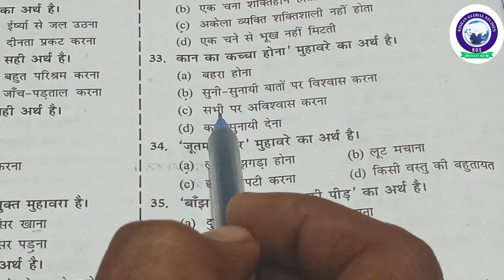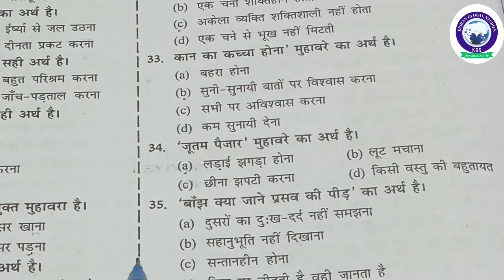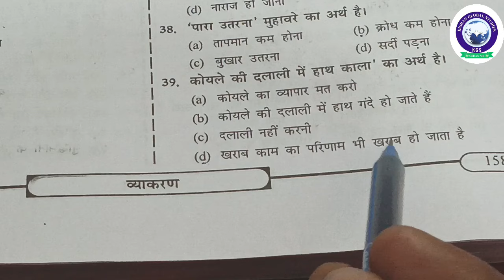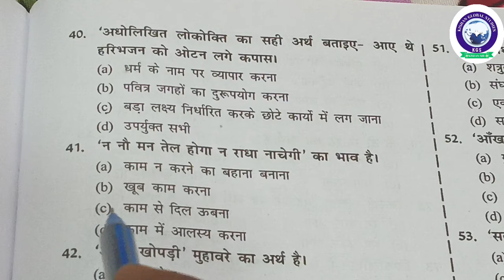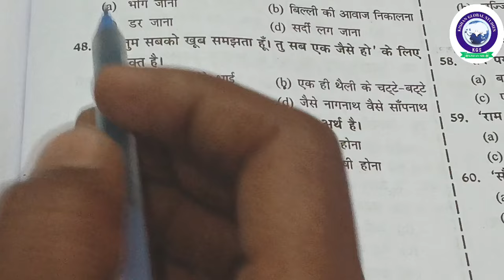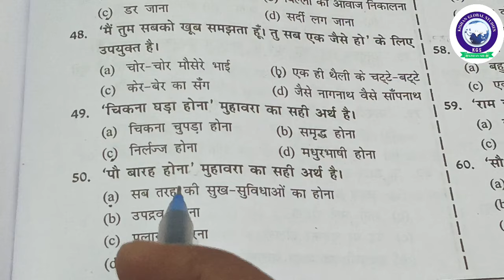झारखण्ड पुलिस परीक्षा 2024 || हिन्दी व्याकरण मुहावरा Theory+ objective class –18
description

1k view
1k like

झारखण्ड पुलिस परीक्षा 2024 || हिन्दी मॉडल...

पुलिस 2024

POLICE

Jharkhand Police - Numerical Abilit...

JHARKHAND POLICE EXAM || GK/..

Set-14

संजा

Jharkhand Police (Paper 1) - Nagp

pdf seingrani

2024

JHARKHAND POLICE EXAM 2024||...

अयोध्या राम मंदिर GK 2024 | Ayodhya.
W DG // New Santali Video... 1

BAHUKURI DULAR KORA

1 (11.1%)

HAND POLICE

हिंदी

JHARKHAND POLICE EXAM 2024||... 1

jssc CGL practice set 1 Jharkhand... 1 (11.1%)

Jharkhand Police Hindi Practice SE... 1 (11.1%)

शारदानि 2024

jharkhand police model practice set...1 (11.1%)

sarna vajan chatpur *## hastak. 1
झारखंड पुलिस Maths Practice set- 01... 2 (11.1%)

POST: 4919 MATHS

MATHS SYLLABUS | JHARKHAND... 2 (11.1%)

रनि भर्ती 2024

झारखण्ड पुलिस भर्ती 2024|| Maths || Pr... 2 (11.1%)

MATHS

BHUBANESWAR CHHILKAW 5.0 RE... 1 (5.6%)

विदेशी भी शामिल हुए भूमकाल दिवस के समा... 1 (5.6%)

NUMBER SYSTEM | MATHS | JH. P... 1 (5.6%)

MATHS

AL

झारखण्ड पुलिस भर्ती 2024|| Maths|| Pre... 1 (5.6%)

रोंग नंबर | WRONG NUMBER | गावठी ... 1 (5.6%)

Benagadia Dhabul Tamash Enej Vid... 1 (5.6%)

Sahil Express for RRB ALP 2024 | R... 1 (5.6%)

Odisha Police Recruitment 2024 | 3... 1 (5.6%)

Odisha Police

CONSTABIL OR CLERK 00013100

ROB ALP 2014

गणित

MATHS 2

Odisha Police

CONSTABLE

00013100

ALP

Sahil Express for RRB ALP 2024 | R...

गणित

JHARKHAND POLICE -2024 | BASI... 1

गणित

JHARKHAND POLICE -2024 | V.V.I T... 1

झारखण्ड पुलिस का दौड़ | Jharkhand Pol...
Jharkhand Police Vacancy | GK Pra..

GK/GS PRACTICE SET-1

झारखंड पुलिस Maths प्रैक्टिस सेट- 05 || J...

प्रैक्टिस भेट-05 गणित

JHARKHAND POLICE-2024 | MATH...

गणित UNIT DIGIT

1600 मीटर दौड़, 10 मिनट से अधिक समय...

MATHS

झारखण्ड पुलिस भर्ती 2024 || Maths clas... ll)
RATIO & PROPORTION | MATHS | J...

MATHS

झारखण्ड पुलिस भर्ती 2024|| Maths|| Pre...

गणित

JHARKHAND POLICE-2024 | ΜΑΤΗ...

बिहार सकता परीक्षा-2024 विज्ञान विशेषांक Tap 25 Ch

बिहार सक्षमता परीक्षा 2024 | Bihar Saksh...

सिंगर आरती देवी & हुलास महतो जेके कहल... 1

12 Sal Ren Kuri Gidra Ref Goch ||... 1

झारखंड पुलिस Maths Practice set- 01... 1
बहुभुज के विकर्णों की समझ | गणित | JHA... 1

Muchat Katha || Promo Video ||New... 1

राजस्थान जिला दर्शन- उदयपुर जिला | Udai... 1l

manju murmu Reply video

1 (1.6%)

Kene kote KUINDI MIRU || Santali S... 1

Full Movie | कौन अपना कौन पराया | Ar... 1

दरबारियों ने महाराज से किया प्रश्न

1 (1.6%)

किस Trade से Form भरे? RRB Technic..

झारखंड पुलिस 2024 हिंदी व्याकरण

लोकोक्तियां और कहावतें / Jharkhand Po..

MATHS

SSC GD 2024 | MATHS | सभी SHIFT..

हिंदी व्याकरण 40 w

Jharkhand Police Bharti 2024 / हिंदी.

पोलिस भरती अभ्यासक्रम नियोजन || Bala

Maths Practi

Jharkhand Police Bharti 2024 | Mat... 1
Jharkhand Police Bharti 2024 | Mat...

Jharkhand Police || दौड़ में हुए कुछ अह...

Jharkhand Police Running/Physical.

Ranchi sarhul dance video 2023//रां..

Jssc ISCCE previous year question\..)

Hum Tere Hogaye - Official Music V... 1

MATHS

BSTC शिक्षण अभिरुधि

माटा

BSTC EXAM 2022 | शिक्षण अभिरूचि ।...

Jharkhand Police - Gk Paper 2- Bha..

TAHA RE // RAKESH HANSDA// SH...

JHARKHANDEK MATI DADA MΜΑΙ Κ..

Instagram me mention kaise kare ..

||Video|| इंजोरिया भादर मासे || Injoriya B...
TAHA RE // RAKESH HANSDA// SH... 1

माटा

JHARKHANDEK MATI DADA ΜΑΙ Κ...

Bar era gosain return// santali video...

कौन से Road में होगी दौड़ || कब त..

Reasoning Foundation Batch | Reas...

Govt Job Dream: Despite Challenge...

झारखण्ड पुलिस भर्ती 2024

MATHS

Indian Army Class 2024 / Army Gd...

I ssc gd 27 feb all shift exam analysi...

HARKHAND POLICE

Set-16

ports યુnિ wil 2004

MATHS पिछले साल का प्रश्न

88

Dashboard